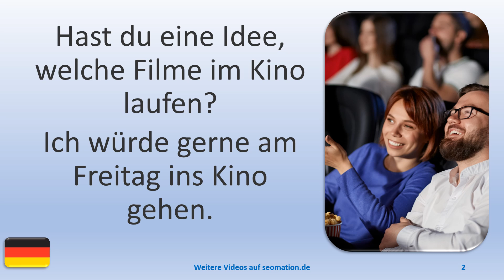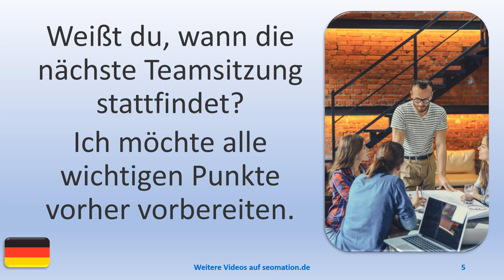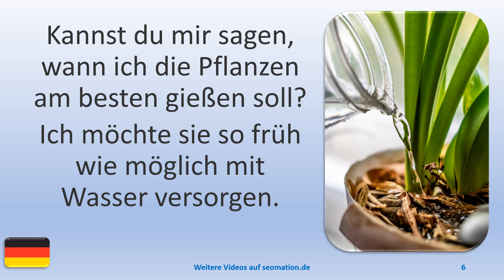❓FRAGEN❓001❓Ich lerne Deutsch. Mit einfachen Worten und Sätzen ins Abenteuer Sprache.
🏆BEISPIELSÄTZE:🏆

A
✅aber✅abgehalftert✅abgeriegelt✅abgeschlossen✅abweisend✅allein✅allergisch

L
✅lediglich✅legendär✅legitim✅lehrreich✅limitiert✅lückenhaft✅luftig✅luxuriös